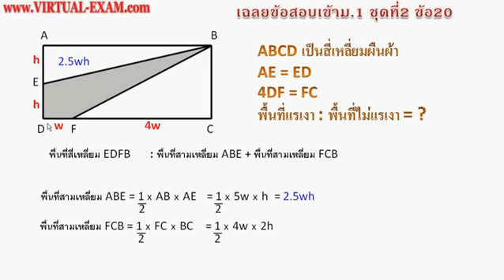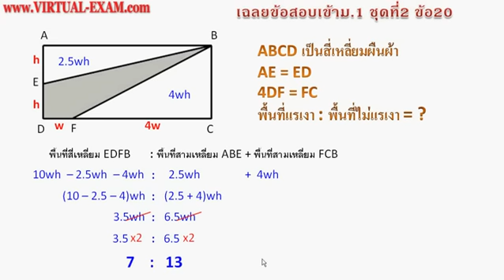ป.6 สอบเข้าม.1 เทคนิคการทำข้อสอบพื้นที่และอัตราส่วน คณิตศาสตร์ประถมปลาย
... สารบัญ ... คลิกที่หมายเลขนาทีเพื่อดูหัวข้อที่ต้องการ
00:00 เริ่มต้น
แนะนำวิดีโอที่เกี่ยวเนื่องกัน

คลังข้อสอบออนไลน์
เนื้อหาและแบบฝึกหัดคณิตศาสตร์
พัฒนาทักษะการฟังภาษาอังกฤษ
พัฒนาทักษะการอ่านภาษาอังกฤษ